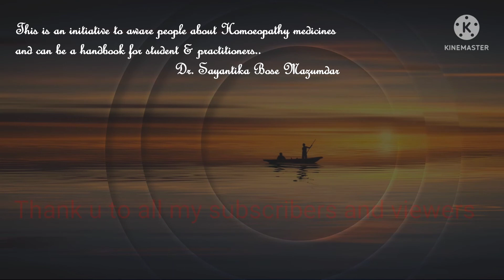BELLADONNA: HOMOEOPATHY MEDICINE